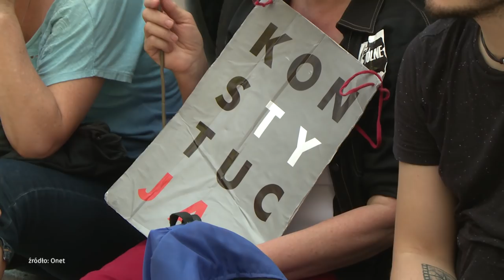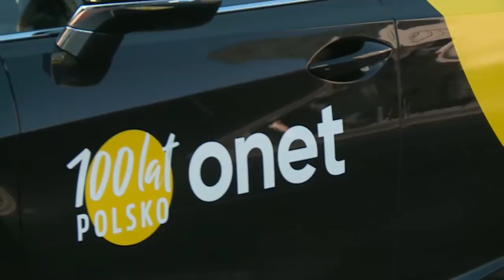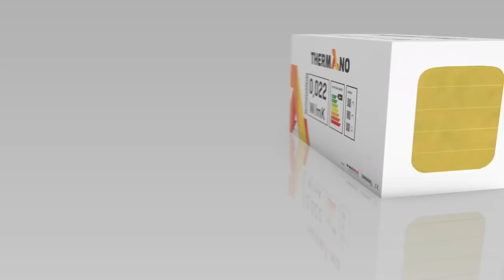"Żeby być niezawisłym sędzią, trzeba być odważnym człowiekiem" - sędzia Igor Tuleya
Gościem Jarka był sędzia Igor Tuleya.